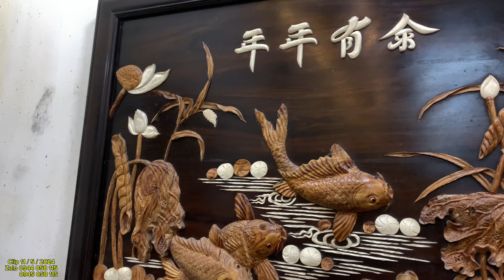vip/bộ bàn trà gỗ cẩm lai,trường kỷ song tiện,tranh cửu ngư gỗ trắc,bàn tàu,đĩa thuận buồm,khay kỷ..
clip 11/ 5/ 2024 đồ gỗ bảo đại giới thiệu bộ bàn trà gỗ cẩm lai khảm ốc, trường kỷ song tiện, tranh cửu ngư gỗ trắc cẩn ngà sưa, bàn tàu, đĩa thuận buồm xuôi gió, khay kỷ cẩm lai, kệ bày đồ góc